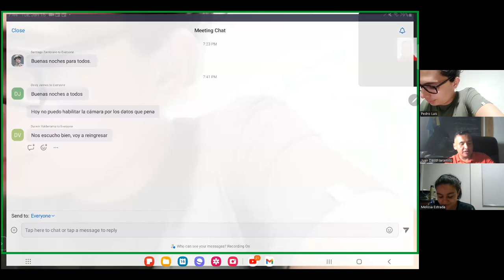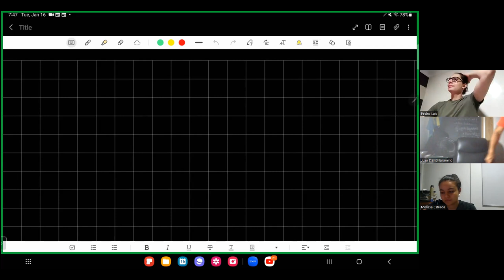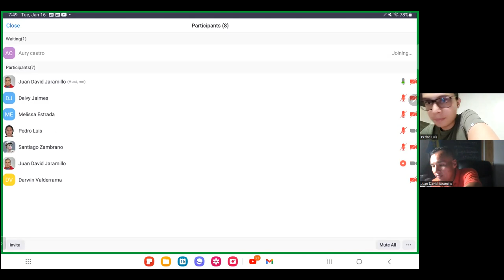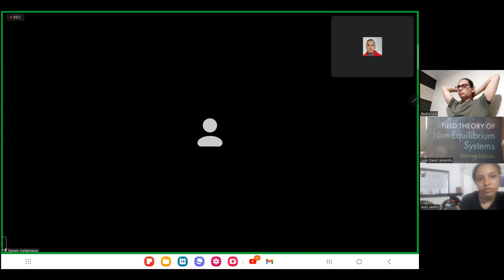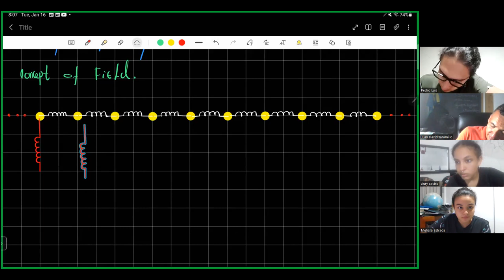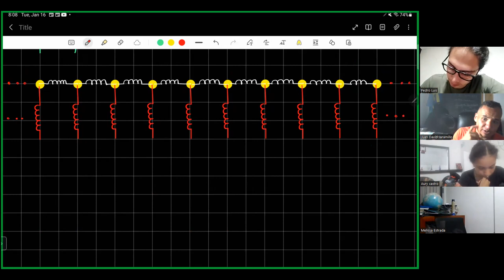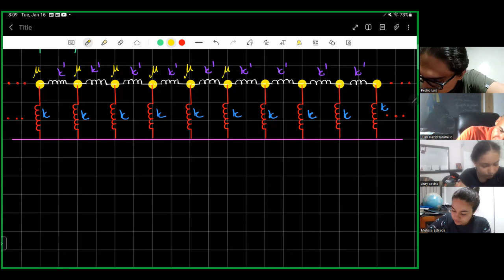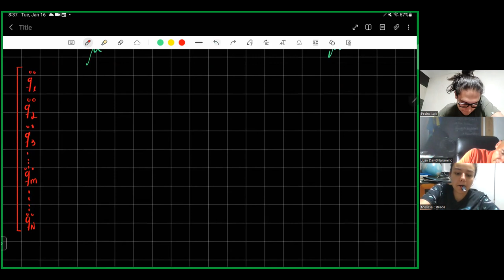Dissipative Quantum Dynamics - Lecture 17 (Klein Gordon Equation and Quantization of a Field Theory)